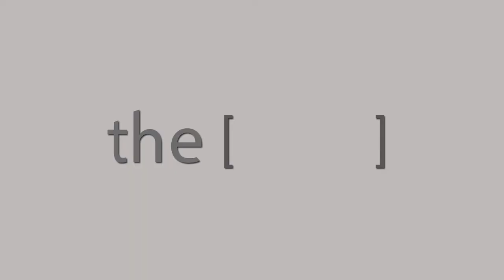مرض الضغط و كيف يمكن السيطرة عليه / دكتور طارق الزواوى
الدكتور طارق  الزواوى
أستاذ أمراض القلب بكلية طب -  جامعة الإسكندرية
The Clinic